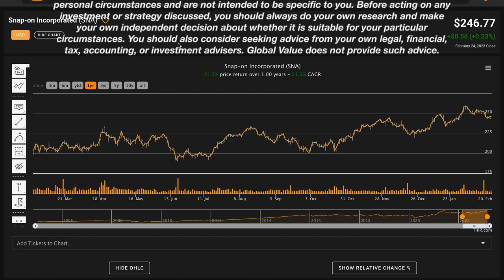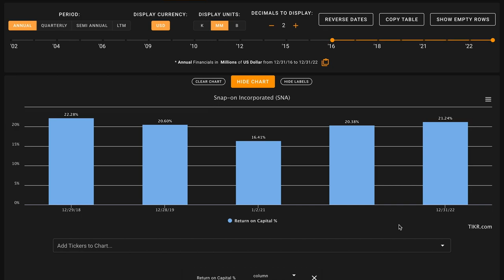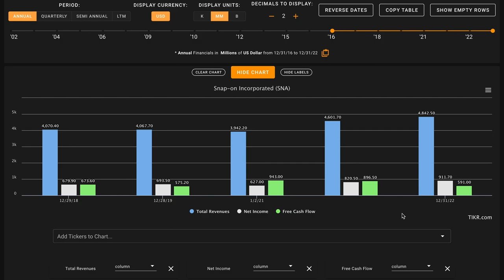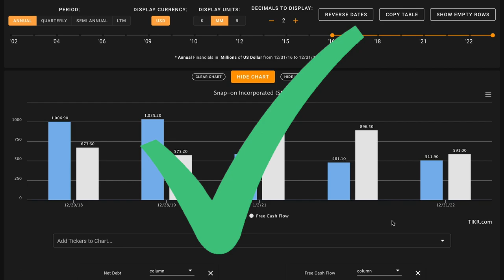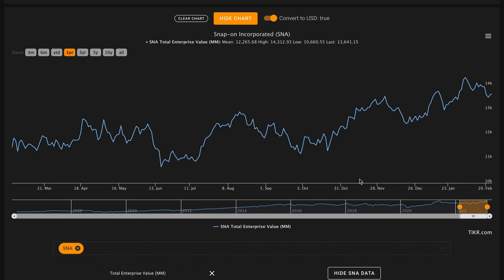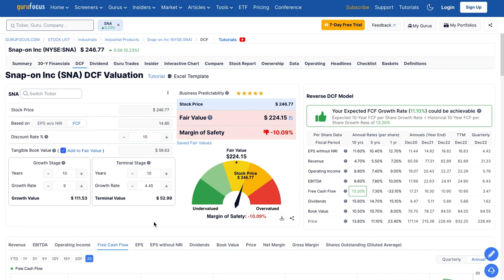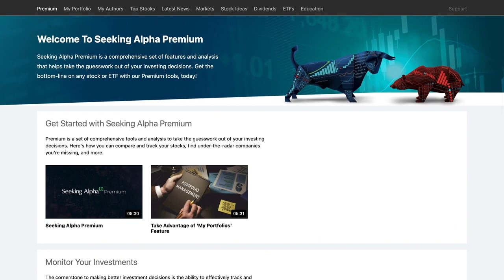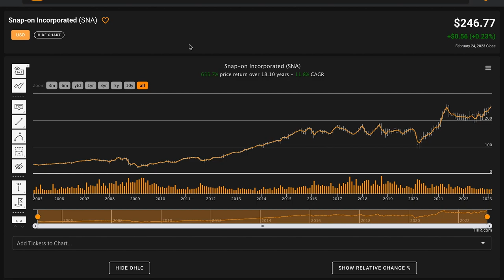Snap-on Stock Analysis | SNA Stock Analysis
In this video, we'll perform a SNA stock analysis and figure out what the company looks like based on the numbers. We'll also try to figure out what a reasonable fair intrinsic value is for Snap-on. And answer is Snap-on one of the best dividend stocks to buy at the current price? Find out in the video above! Global Value's Snap-on Incorporated stock analysis.

 ❖ MUSIC ❖
♪ "Lift"